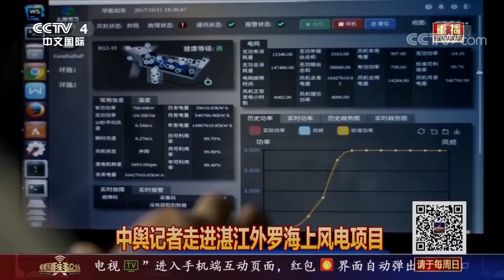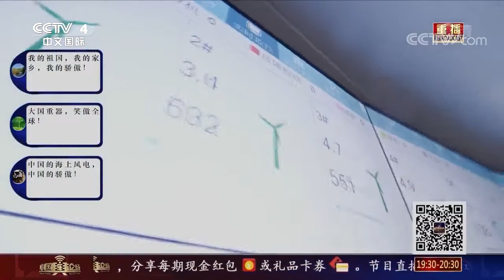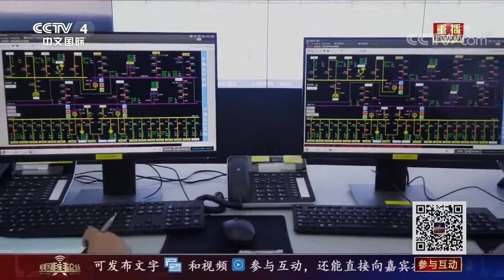中国舆论场中舆V视角海上风电是最好的清洁能源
Manufacture /ODM /OEM of Synchronized Robot welding Positioner/CNC Plasma /Gas cutters/Positioners & Turntables/Seam welders/Submerged Arc Welders/Orbital welding machines/Column and Boom welders/Pipe rotators/TIG & MIG welders

1, Manipulator Column and Boom, Linear Guid rail, Walking Base,Turning and secondary Telescopic Boom, PLC or Robot programable system, Lincoln, Aotai, LGK power etc.
2, Circular Oval  shape Pipe Tube Vessel Tank Rotators: Self/Manual adjusting (Cpacity: 5-2000T Dia.300-10000mm).
3, Welding Positioner: Tilting/Turning Table,  Head to Tail Skyhook Drop center Double column (0.1-100T)
4, CNC Plasma Flame Cutting machine: Gantry type, Filter system/HD Hypertherm Powermax series etc
5, Longitudinal seam & Butt welding machine. TIG MIG SAW technic, 1st grade seam welding for boiler, pressure vessel etc.
6, Robot welding station Synchronized Walking track External axis Manipulator Gantry  L or U shap Head tail type Positioner , 2/3/4/5/6 Axis Robot arm etc.

30000 sets equipments have shipped all over the world! We guarantee all
100% tested before shipping, working perfectly and under our 1 year warranty!
Technician Oversea service.Engineer on-site guidance installation!

Harry (Zongbao Wang)
Bota heavy industry machinery equipment co.,ltd
Add: Xu Jiaying Industrial Park, Luoyang, China